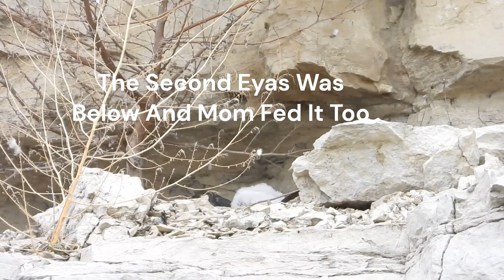Falcon Eyasses Feeding Made with Clipchamp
5/20/2024 I was able to record Mom Peregrine Falcon feeding her young. She flew past one of the Eyas as I was recording it. The young falcon then walked over to Mom to be fed. The second Eyas was also fed but to low to see. Madison County Illinois